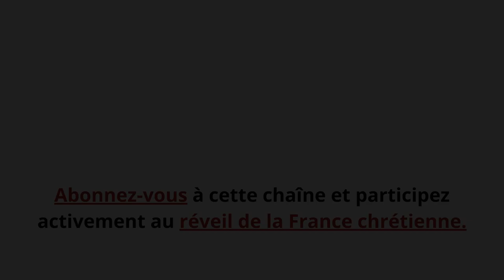La théorie du genre agresse nos enfants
Les partisans de la théorie du genre prétendent que chacun peut être homme ou femme indépendamment de son sexe.

Par exemple, en mai 2018, dans un collège de Savigny-le-Temple, en Seine-et-Marne, un professeur a imposé d’une semaine à l’autre à ses élèves son changement de sexe. Et le pire c’est que cet individu a été soutenu par son établissement !

Voici ce que le proviseur a écrit aux parents d’élèves : « Je suis intervenu aujourd’hui dans la classe de votre enfant pour l’informer qu’à partir de la semaine prochaine, son professeur de français, Monsieur Untel, sera habillé en femme.  En effet, Monsieur Untel entame un processus de changement de genre pour devenir une femme. Il aimerait être appelé madame et non plus monsieur. »